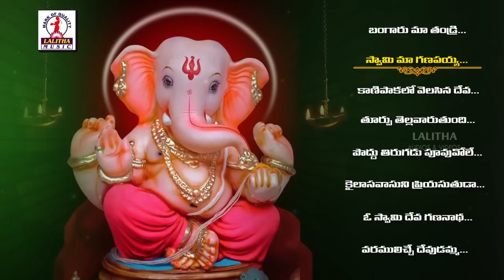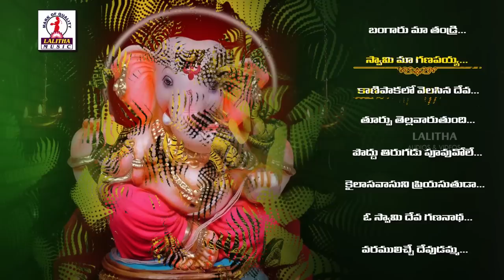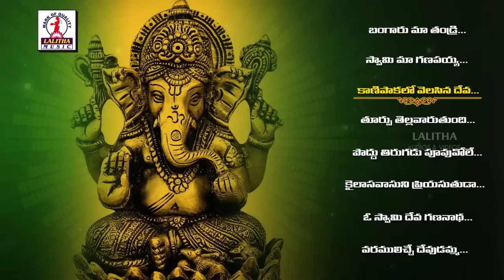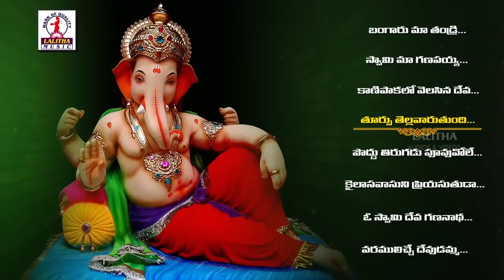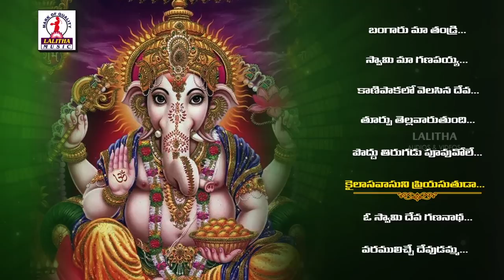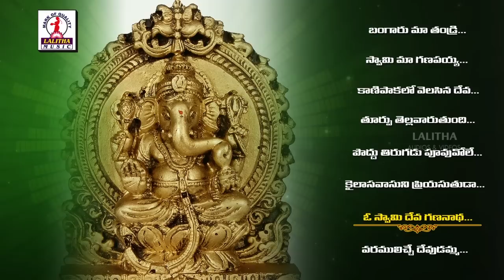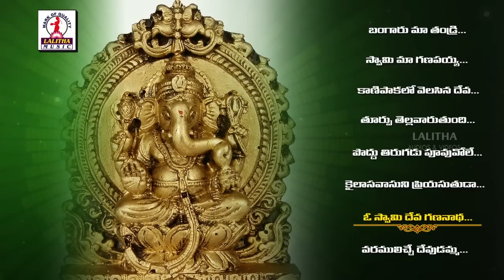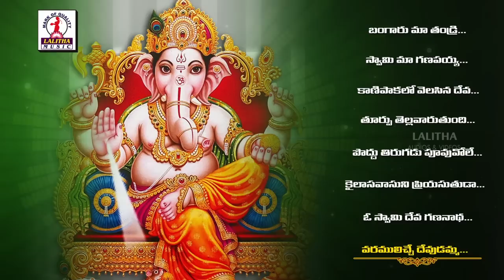Ganesh Chaturthi Special Songs | Bangaru Maa Swami Telugu Devotional Songs Jukebox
Ganesh Chaturthi Special Telugu Devotional Songs. Bangaru Maa Swami Telugu Devotional Songs Jukebox on Lalitha Audios And Videos.Ganesha also known as Ganapati and Vinayaka, is one of the best-known and most worshipped deities By the Hindus.His image is found throughout India, Sri Lanka and Nepal. Devotion to Ganesha is widely diffused and extends to Jains and Buddhists.

Jukebox List :-

Bangaru maa tandri song :- 00:01

Swami ma ganapayya song :- 05:23

Kanipaka lo velasina deva song :- 09:24

Turpu tellavaru tundi song :- 15:02

Poddu tirugudu puvvu vole song :- 20:42

Kilasa vasuni priyasatuda song :- 25:48

O swami deva gananadha song :-31:22

Varamuleche devudamma song :- 35:36